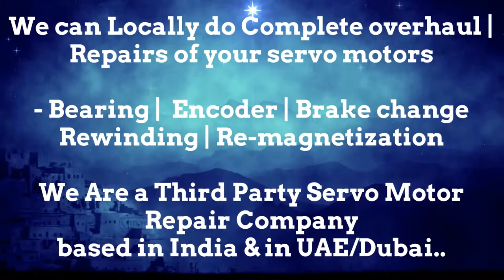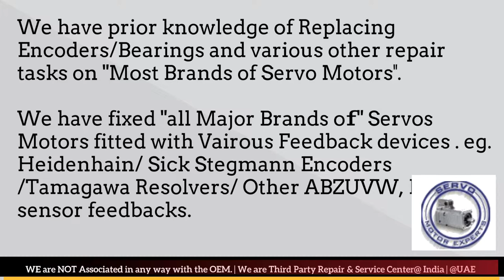SIG Schneider Repair Dubai Servo Motor Encoder Resolver Heidenhain UAE Kuwait Bahrain Oman Saudi